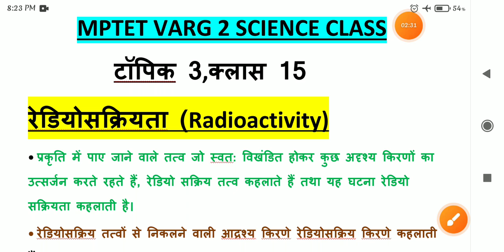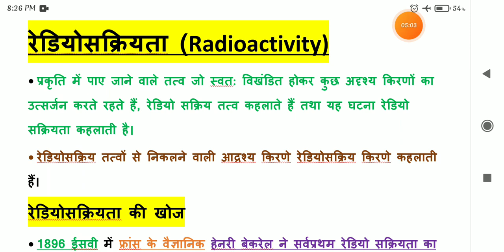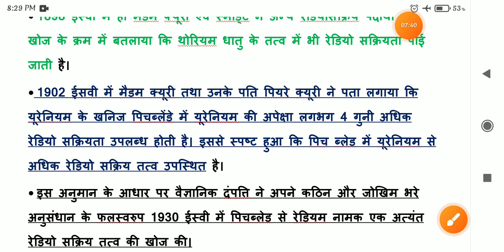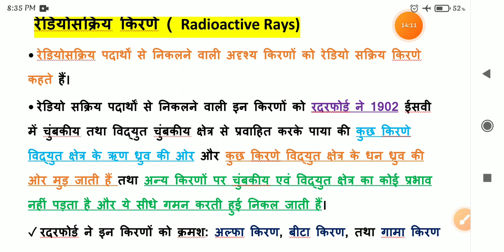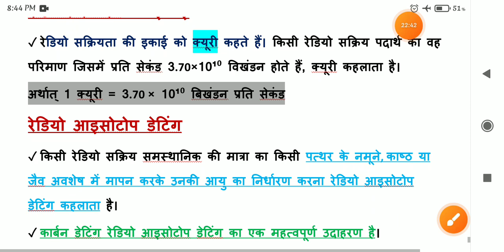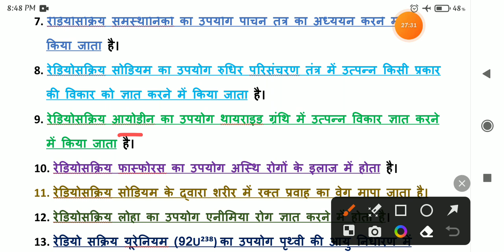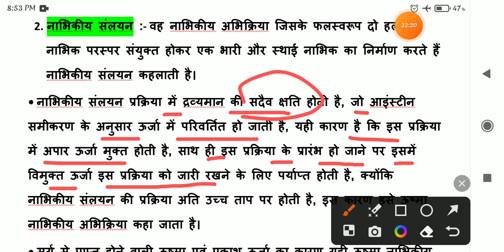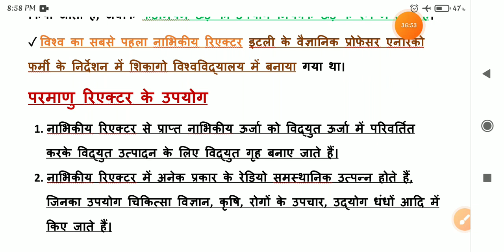mp varg 2 science| रेडियो सक्रियता |varg 2 science/kl study/varg 2 science classes/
mp varg 2 science पदार्थ 1/mptet varg 2 पदार्थ की अवस्थाएं / chemistery mptet varg 2
मापन mp varg 2
मापन वर्ग 2 विज्ञान
वर्ग 2 मापन
varg 2 science class मापन
मापन एवं मात्रक वर्ग 2

2023 science class varg 2
varg 2
kl study
16 Feb 2019 varg 2 paper analysis
16 Feb paper solved mp varg 3
पर्यावरण अध्ययन पार्ट 1 लिंक